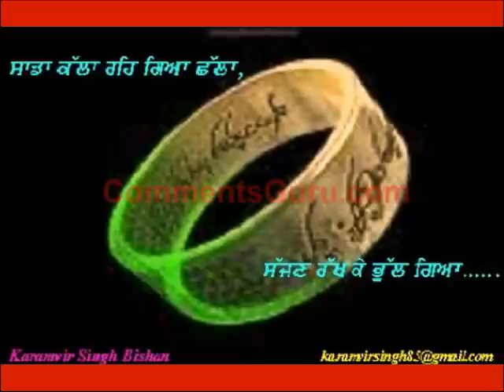New unreleased REAL CHALLA (crook).mp4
enjoy real punjabi song challa india tou aya,jindri nu khich k liaya,dil nu khich di maya (crook).